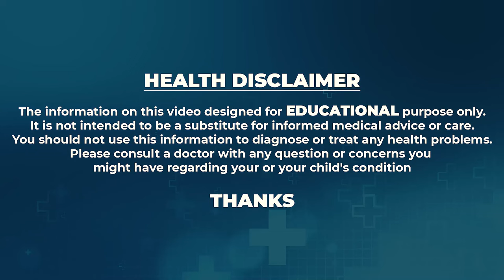Prashanti Kodumooru : Every Husband and Wife Must Watch This Video | Best Life Advice | SumanTV Life